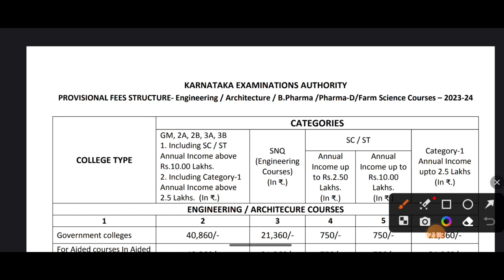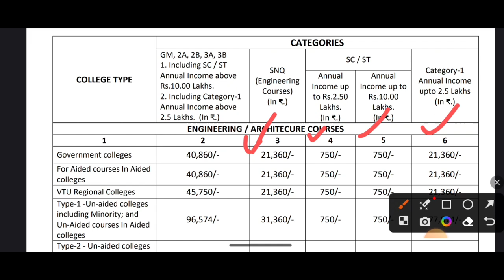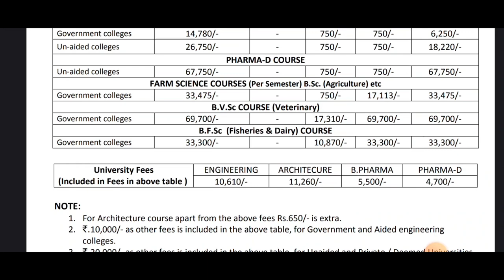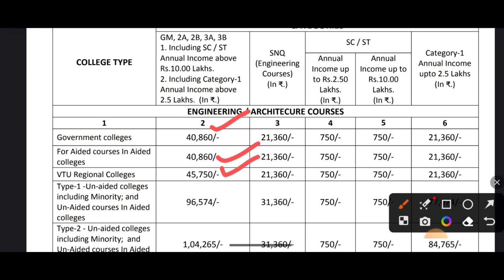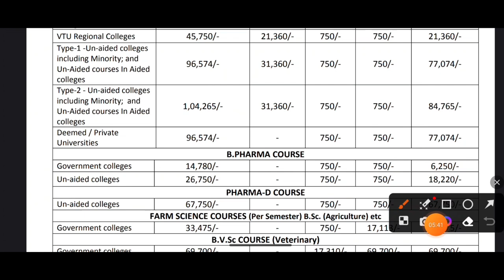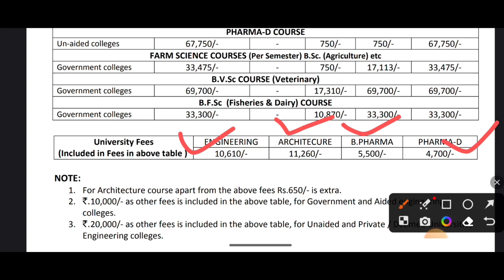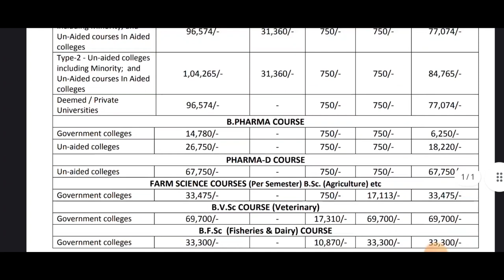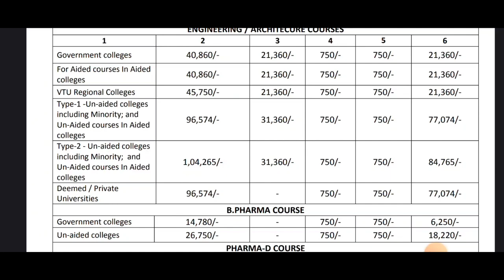KEA FEES STRUCTURE 2023 |CLARIFICATION FOR ALL CATEGORIES|SC ST GM 2a 2b 3a 3b|students solution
Upi id:hatersvtu@ybl